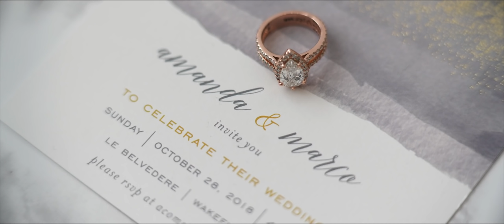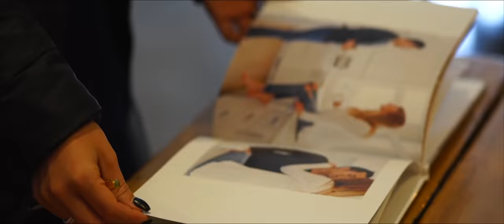OUR WEDDING | Le Belvedere, Wakefield | Life with A.Co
OPEN ME!

So excited to be sharing our wedding video with you!  It truly was the best day ever, which still feels like an understatement.  I just wish I could go back and re-live it!

We hired Laurent of LR Media to capture our day through film and couldn't have picked anyone better.  From the minute we 'met' through a phone call (since he's in another city; Montreal), I felt an instant connection and at ease, knowing he would be the perfect fit for us.  When we finally met in person, on our wedding day, his calm demeanour and energy was exactly what we needed and brought so much happiness to our day.  He captured so much (and so much more than what we see in this video), and for that I am forever grateful.

To my husband, Marco, this is just the beginning & I'm so happy we found one another to do life together.  You're my person.  I love you!

FILMED & EDITED BY LR MEDIA  ‣  ‣  ‣

A FEW THINGS YOU MAY HAVE MISSED  ‣  ‣  ‣